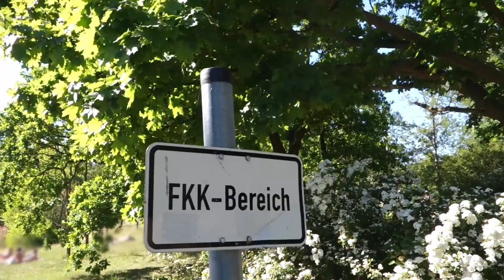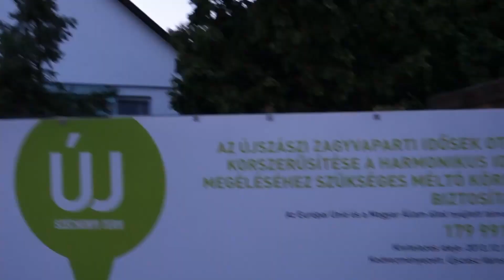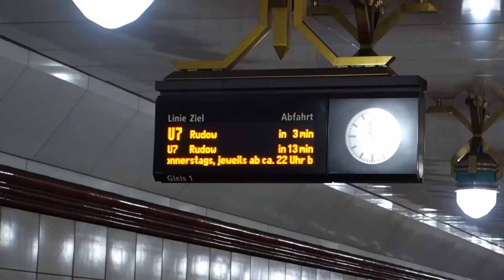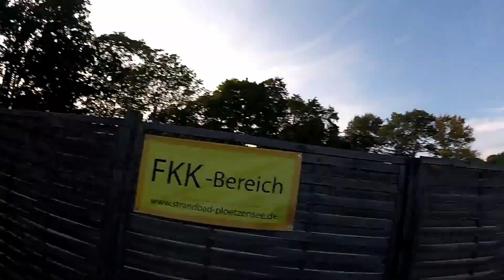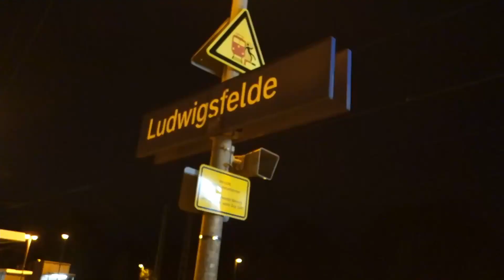BÓKLÁSZÓ ENDRE - 1.évad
Megcsodálhatjuk Endre tájékozódási képességét, ami néha okoz egy kis kellemetlenséget neki, viszont a nézőknek felejthetetlen pillanatokat okoz.